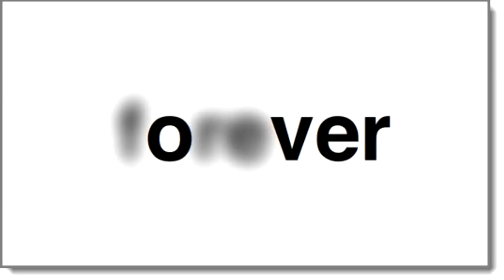Gabriel Mark Hasselbach - How Long is Forever